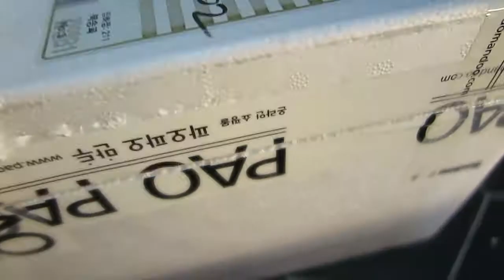만두와 어울리는 음식, 만두 찌는법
만두와 어울리는 음식 3가지 알려드려요.
만두 찌는 법 간단하지만 핵심만 알려드려요.